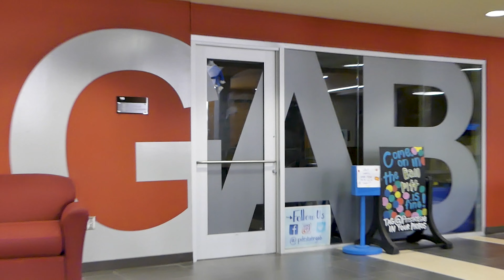Public Relations and Advertising Club PSA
Created and produced by Paul Stapf. Airs on Cable Access Pitt State. September 2023.